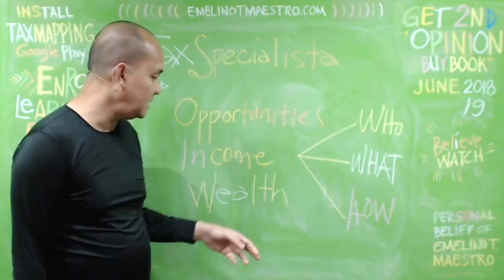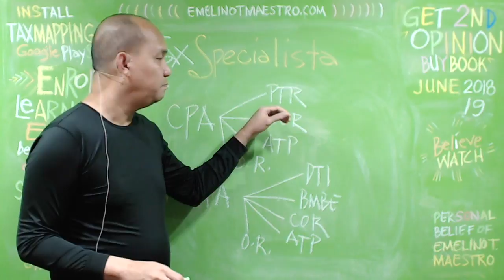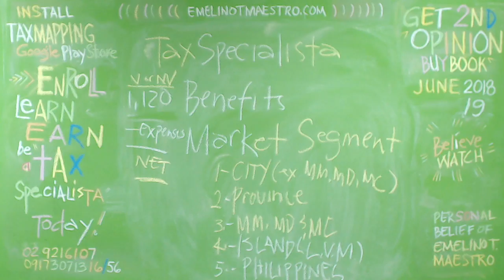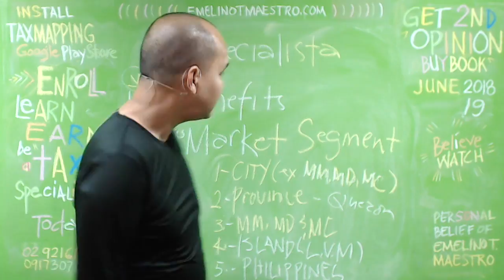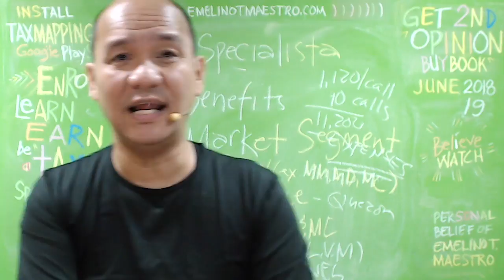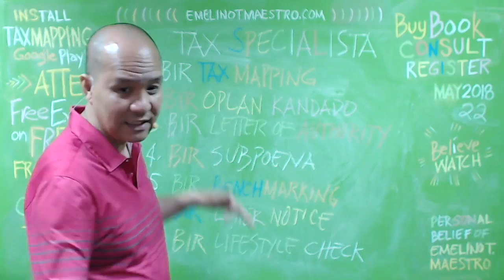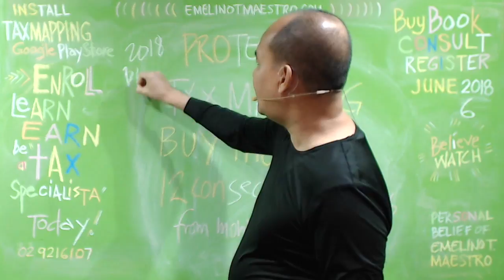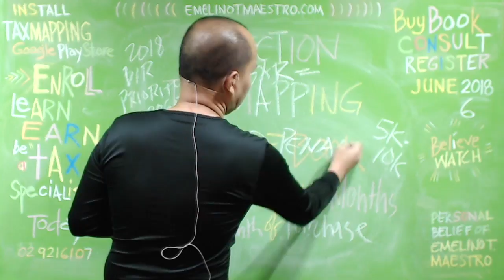Business Opportunty as Tax Specialista, Register Now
If we UNITE, our SUCCESS is at hand.
ETM will sell your professional services in Taxation as if they are precious and valuable products. Clients that will be generated will be credited to your accounts. Earnings a substantial income will depend on your persistent and determination. Apply and Join the Tax Specialista Today.

EmelinoTMaestro is now accepting Applicants for Tax Specialista whose professional services will be offered and sold via TaxMapping App which can be downloaded via Google Play Store. To register, please install the TaxMapping App via Google Play Store (Red Logo with TS). For those who need the services of a Tax Specialista, please download the Tax Mapping App via Google Play Store (Yellow Logo with ETM). Orientation of a Tax Specialista can be watched via EmelinoTMaestroKataxpayer YouTube.com. (Business Opportunity as Tax Specialista. Register Now) Thanks for sharing this.

FREE TAX BOOKKEEPING ENTRY CONSULTATION AND ADVISE
As this video explains, your failure and refusal to make the true and correct entries in your books of accounts will set definitely the mood for your indictment as a Tax Evader, prolong the period of harassment and harm through a BIR’s deficiency tax assessment and justify the use public persecution and humiliation against you.

If you will purchase The Books of Entries, you will be entitled to a twelve (12) month starting from the month of purchase to consult via email your problems in conceptualising, making and applying the accounting entries that the Tax Code requires.

Finally, if you are interested learn and earn from selling FREE PROTECTION and be one of the Dealers who will handle the business of taxation within your area of concerns, kindly approach ETM so that he can arrange the most suitable business concept and model for you. Thanks a lot.

For twelve (12) consecutive months starting from the month of purchase, Emelino T Maestro (ETM) will protect your life, income and wealth from the harassment and harm that the BIR revenue officers bring whenever they are performing their assessment and collection functions. Our purposes are to (1) elude all the threats that will lead to a tax evasion charge, (2) evade public humiliation, harm and harassment that your unintentional violation of the Tax Code brings, and (3) escape the BIR’s penalties and deficiency taxes without selling your integrity or diminishing your wealth substantially.

If you will purchase the Manual for Letter of Authority Specialista (book), you will be entitled to a FREE PROTECTION, as it is stated above, from the harm and harassment that the BIR’s Letter of Authority (LoA), First Request for Presentation of Books and Records and Second and Final Request for Presentation of Books and Records are bringing as well as the possibility of voiding your LoA. For this purpose, the LoA referred to and that is covered by the FREE PROTECTION shall be received within the period stated. You are also FREE to register and attend the LoA Specialista training-workshop. However, you must share for the cost of the room and equipment rentals, meals and materials that you will be needing in order to acquire the skills and expertise required in handling the opportunities and challenges of taxation.

Finally, if you are interested learn and earn from selling FREE PROTECTION and be one of the Dealers who will handle the business of taxation within your area of concerns, kindly approach ETM so that he can arrange the most suitable business concept and model for you. Thanks a lot. BIR versus Lancaster Tax Accounting Defeated Financial Accounting